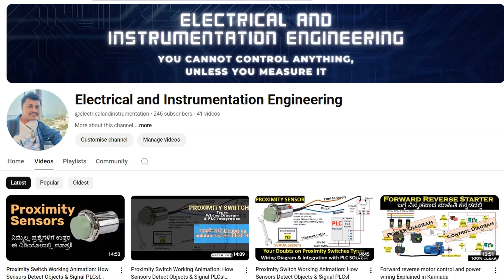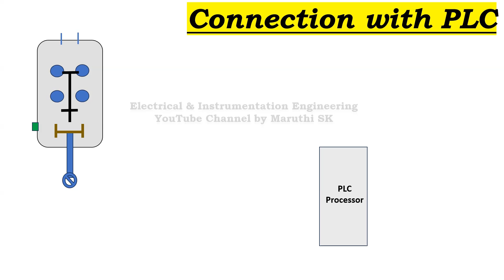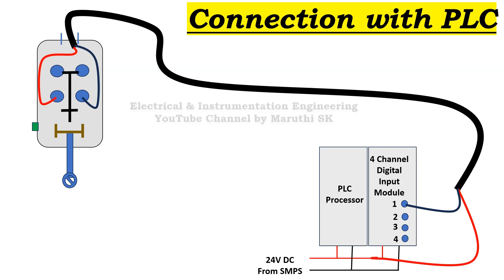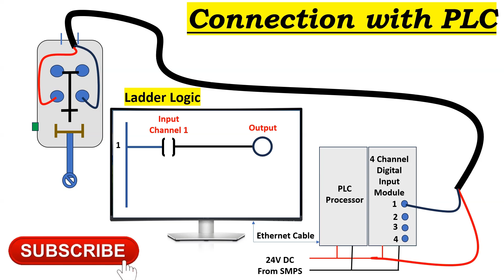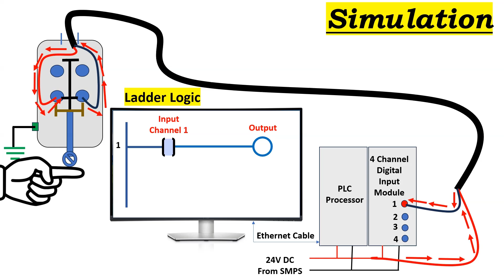Limit Switches connection: Wiring, Animation & PLC Integration Explained in Kannada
limit switch and its connection is very interesting. in this video explained working animation also with PLC. lets understand limit switch wiring connection together.

Thanks & Regards,
Maruthi SK,
Electrical & Instrumentation Engineer,
Raichur, Karnataka, India